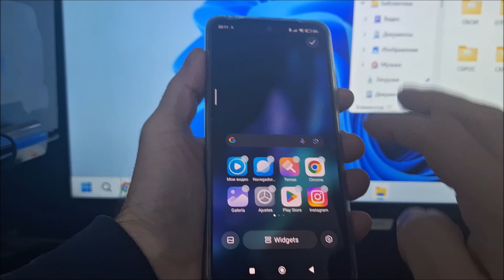Como poner widgets en redmi A3 Pro | Como agregar widgets en redmi A3 Pro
Como poner widgets en Xiaomi Redmi A3 Pro. Como agregar widgets en Xiaomi Redmi A3 Pro.